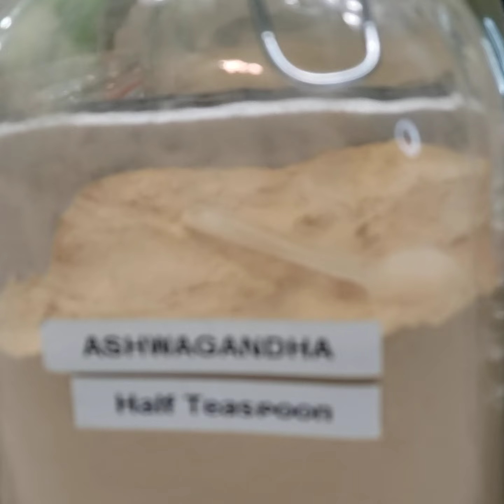For Your Health || Series 1 Ep 3 Ashwaghanda